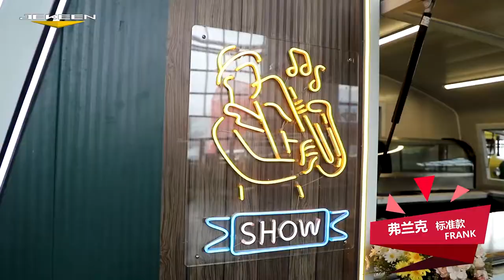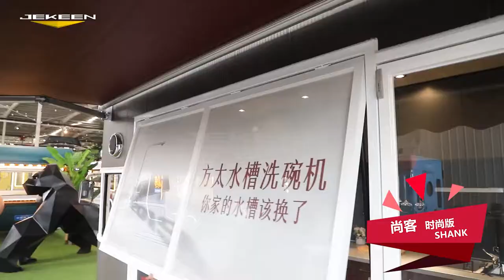Top 5 Hot sale food trailer in China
Jekeen is the pioneer and leader of mobile shop industry, the biggest dinning car manufacturer in China.
Specialized in the development and production of mobile commercial facilities with more than 100 kinds of commercial formats and more than 300 models.
Our products are available in more than 30 countries around the world!Including Japan, United States, Dubai, ltaly...etc.